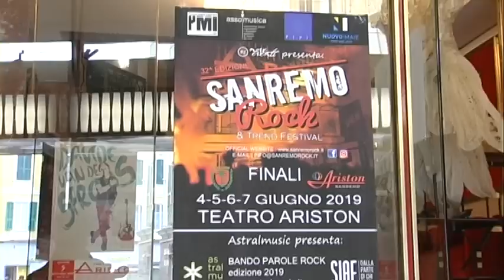LITTORINA BLUES BAND - MARI DI PLASTICA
Brano scritto ed interpretato da Mauro Giannelli a SANREMO ROCK 2019, accompagnato dai musicisti: I Littorina Blues Band con un testo di tema ambientale sulla salute dei nostri mari.Video editing Italo Paties Montagner